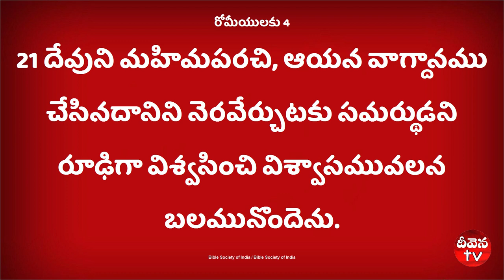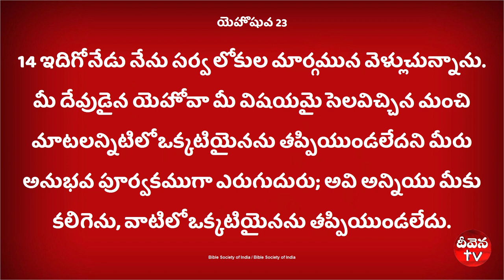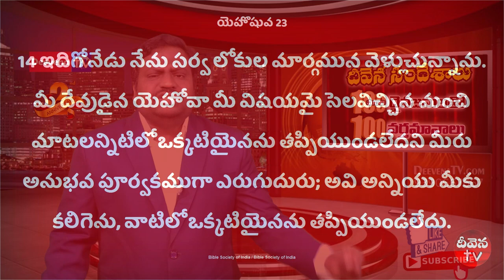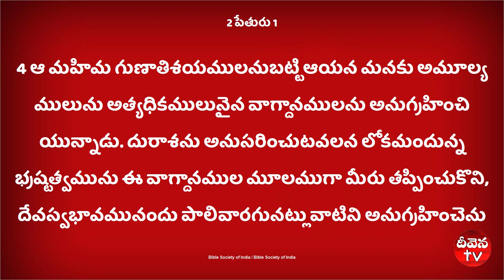100 Deevena Sandesalu # Pastor. Srinu Garu దేవుడు తన వాగ్దానాలు ఎలా, ఎప్పుడు, ఎందుకు నెరవేరుస్తారు